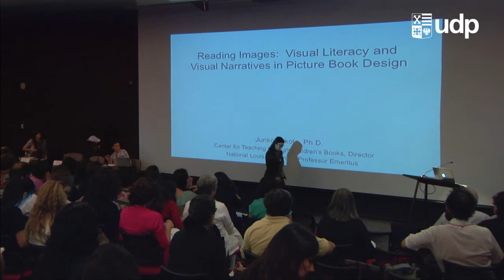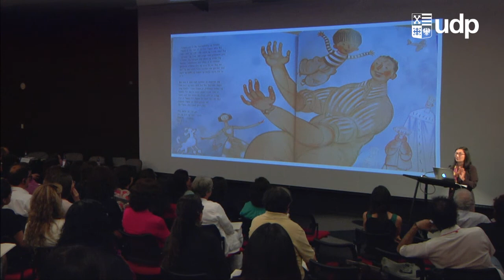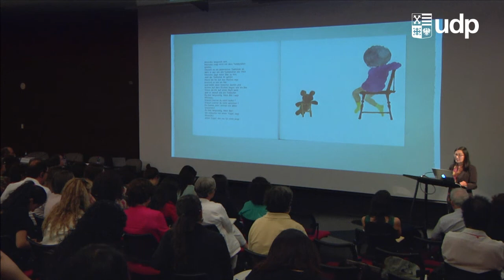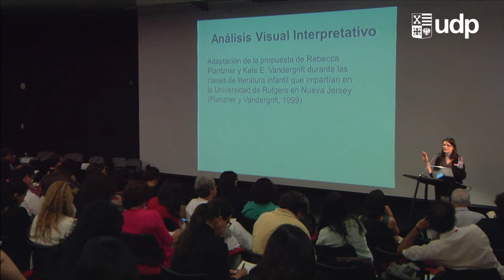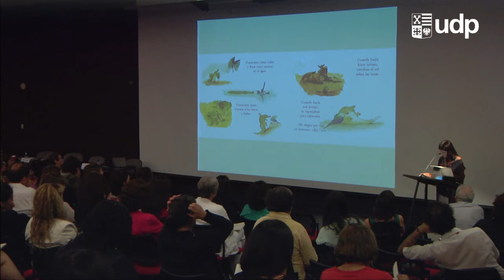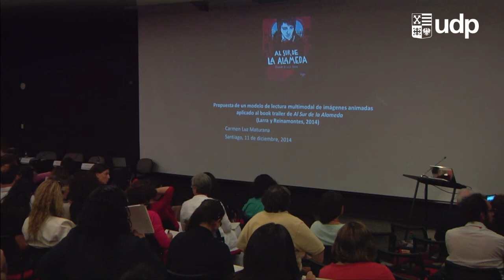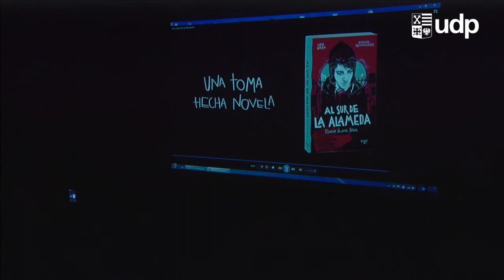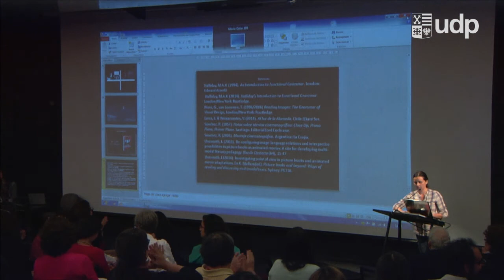Seminario "¿Qué Leer? ¿Cómo leer?" - Leer Imágenes (Audio traduccion)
El seminario "¿Qué Leer? ¿Cómo leer? Lecturas de juventud" fue organizado por el Ministerio de Educación, a través del Plan Nacional de la Lectura, junto con las facultades de Comunicación y Letras y Educación UDP, y la editorial Ekaré Sur. En este encuentro se establecieron puentes entre diferentes áreas del conocimiento, reflexionando sobre la literatura juvenil y las experiencias de lectura durante la adolescencia, incluyendo los discursos académicos en el debate sobre políticas públicas.